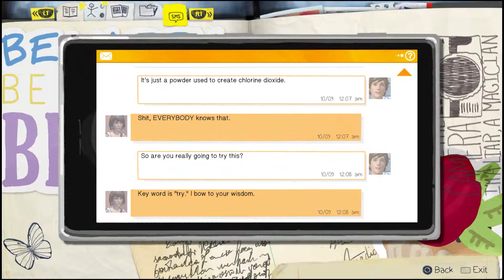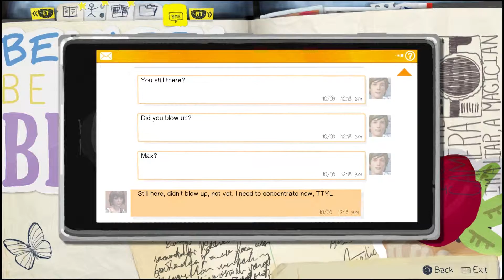Life Is Strange LetsPlay - Part 2 of Episode 3 (PS4)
We are doing all the wrong things, all the bad things in episode 3.  This is wrong is so many levels I don't think square enix even knows how it is.  Guess is coo, we'll just rewind time RITE?

Thanks for checking out my videos!  If you like them, go to my other sites where I say a bunch of nonsense:

xoxo
Kat